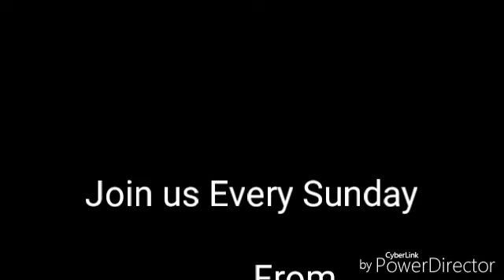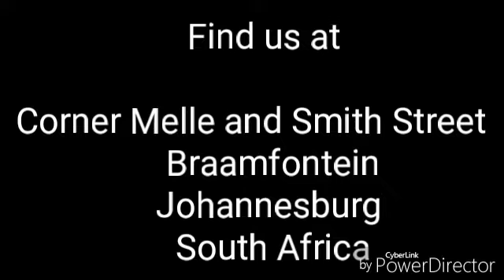Breaking Demonic Siege 1 by Apostle Charles Magaiza